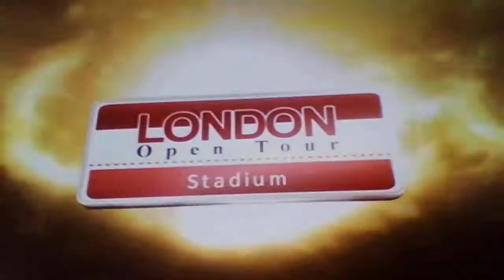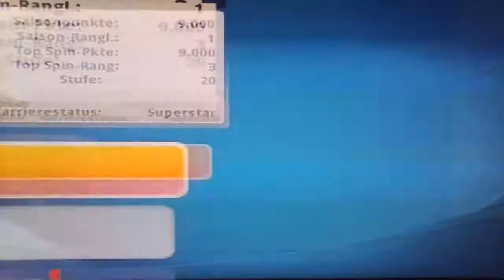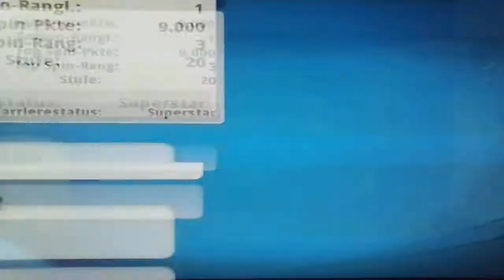Sascha Sex vs Novak Djokovic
World Tour Finals (Europe Cup or  Continental Cup) 2017
FINAL